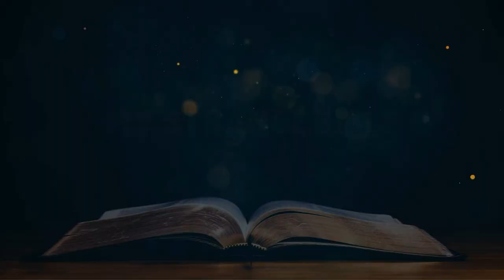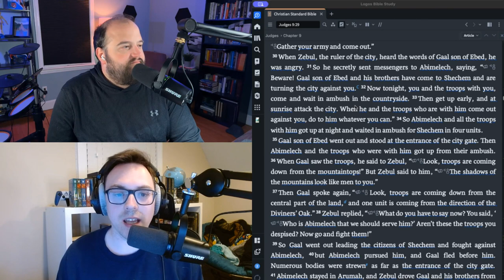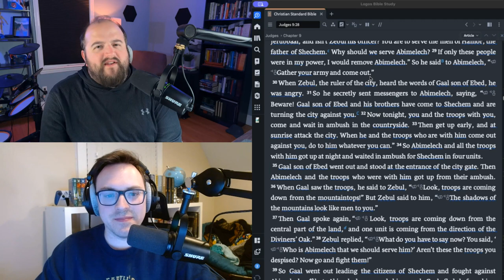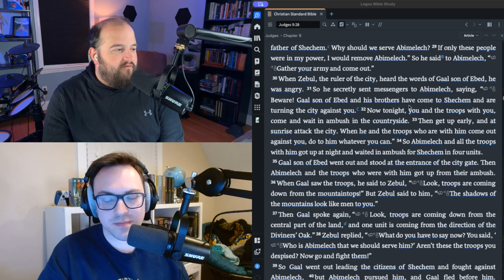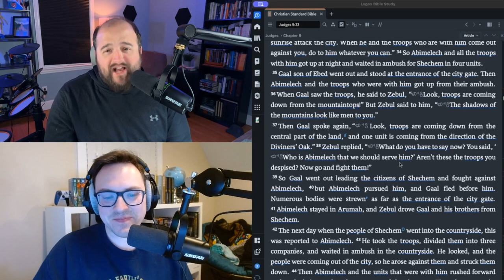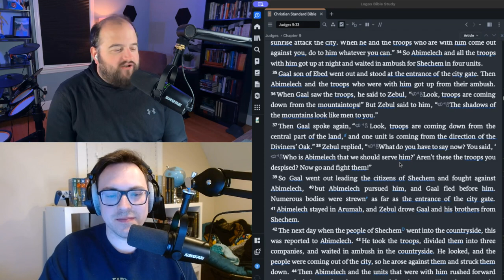How God Crushed Abimelech's Ambition | Judges 9:26-57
Dive into the captivating conclusion of 'The Rise and Fall of the Bramble King - Part 3.' In this episode, Steve and Alex decipher the profound lessons embedded in Judges Chapter 9, discussing themes such as idolatry, ambition, divine justice, and the complexities of biblical figures. Join them on this insightful journey that not only explores the historical and theological intricacies but also connects these ancient narratives to modern-day faith and life.

0:00 - Introduction & Recap of Judges 9
3:45 - The Story and Character of Abimelech
7:40 - Idolatry and Ambition: The Downfall of Abimelech
11:25 - Divine Justice and Intervention
14:50 - Jotham's Curse and Its Fulfilment
17:30 - The Parallel of Abimelech and Modern Day Leadership
21:15 - The Role of Women in Abimelech's Downfall
24:00 - Theological Insights and the Notion of God's Mercy
27:35 - Concluding Thoughts and Call to Reflection